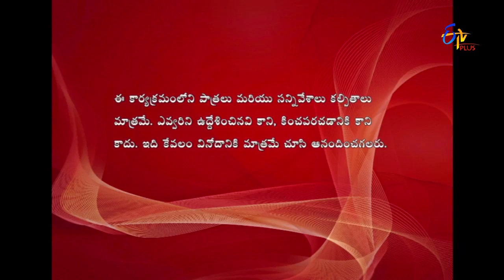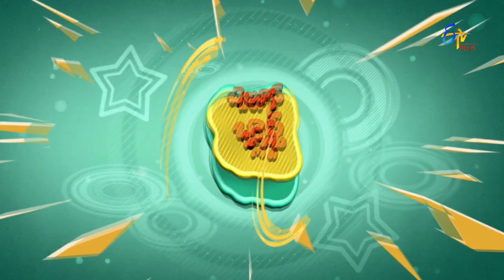Jill Jill Jiga | 7th September 2017 | Full Episode 337 | ETV Plus